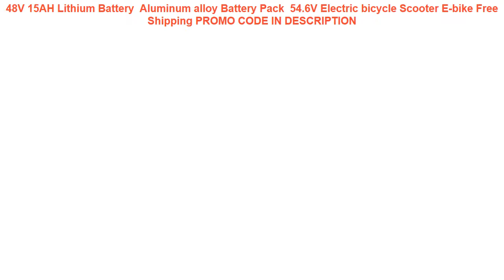Cheap 48V 15AH Lithium Battery Aluminum alloy Battery Pack 54.6V Ele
FOURIERS full ceramic bearing jockey wheels Road bicycle rear derailleur pulleys 15T-15T Use For RED/ FORCE/ RIVAL =
48V 15AH 20AH Lithium Battery Pack 48V 1000W ebike battery 48V scooter li-ion Battery 48V electric bicycle battery+54.6V charger =
LEADNOVO 27.5/29er pf30 mtb carbon bike frame mountain bicycle frameset bicicletas mountain bike chinese carbon frames 135/142mm =